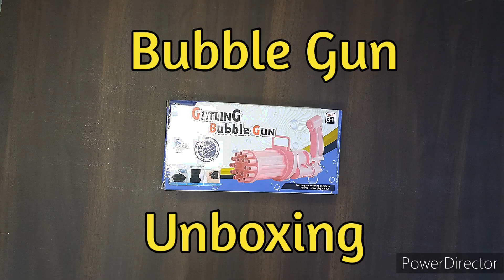Bubble Gun unboxing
Bubble Gun shooter. Bought it for 100Rs from local street vendor.